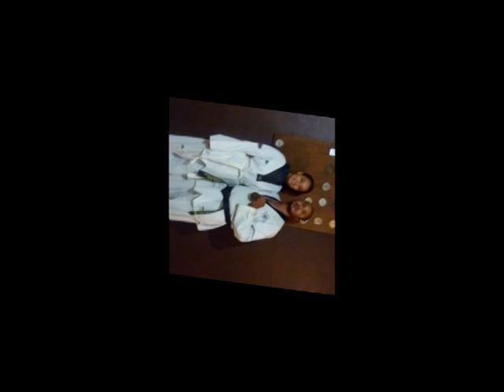Montserrat y Edgar videoclip de recuerdos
videoclip para boda